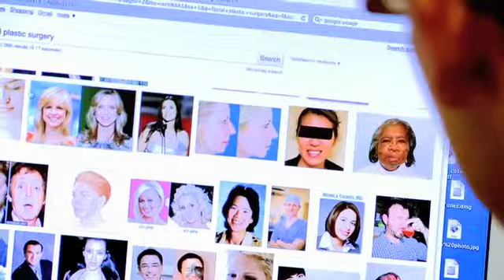Lifestyle Surgery - Rhinoplasty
Bristol Film Studios were commissioned to make a film highlighting and explaining some of the procedures offered by Lifestyle Surgery.